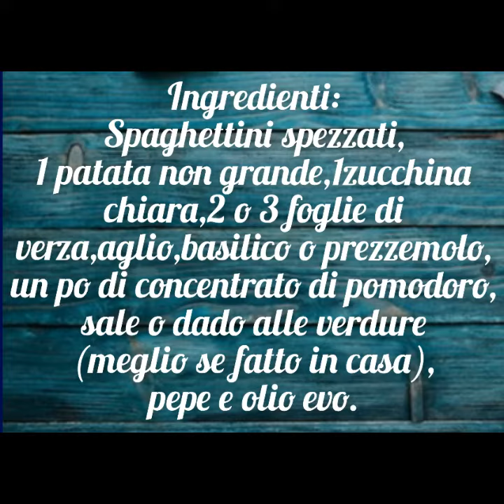MINESTRA DI PASTA,ZUCCHINE,PATATE E VERZA